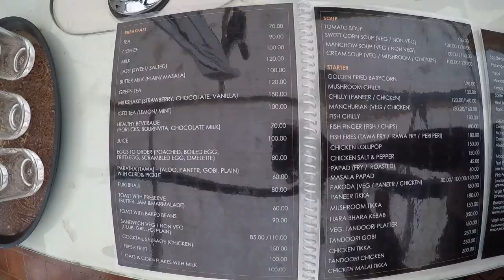Pinto Rosario Square Resort & Spa - отель 4* (Индия, Северный Гоа, Сокорро). Обзор отеля.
Видеообзор отеля Pinto Rosario Square Resort and Spa 4*.

РАСПОЛОЖЕНИЕ
Отель Pinto Rosario Square Resort and Spa категории 4 звезды, расположен в Северном Гоа в регионе Socorro, в 12-ти километрах от пляжей Бага, Кандолим и Калангут.

ЧТО НАХОДИТСЯ РЯДОМ С ОТЕЛЕМ
Рядом практически ничего нет, кроме местных поселений, леса и пары кафе, не говоря уже о развитой туристической инфраструктуре.
Для комфортного проживания рекомендуется арендовать транспорт для перемещения.

ИНФРАСТРУКТУРА ОТЕЛЯ
Отель Пинто Розарио состоит из двухэтажных вилл.
Территория очень большая, ухоженная и красивая.
Есть бассейн. Выдают полотенца для бассейна.
Есть СПА и тренажерный зал.
Русскоговорящего персонала нет.
Развлекательных программ нет.
Есть аренда велосипедов за 300 рупий в день.
Есть бесплатный Wi-Fi на все территории отеля.

ДЛЯ ДЕТЕЙ
Детская зона в бассейне.
Игровая площадка.

ПИТАНИЕ В ОТЕЛЕ
Есть ресторан, в котором организуется завтрак и питание по меню.
Завтраки достойные для 4 звезд.

НОМЕРНОЙ ФОНД ОТЕЛЯ
В отеле Pinto Rosario Square Resort And Spa есть виллы Deluxe на три спальни, Premium на 3 и 4 спальни. А так же есть вилла со своим бассейном.
Есть возможность покупки не целой виллы, а одной спальни. Тогда будет доступ к общей кухне.
Стоимость номера Премиум примерно 3600 рупий, что вполне очень низко для такого отеля.
Премиум вилла состоит из кухонной зоны, одного номера со своей ванной комнатой на первом этаже и двумя спальнями на втором этаже. В номере есть кондиционер, вентилятор, телевизор с российским каналом, набор для чая и кофе, холодильник, две бутылки воды в день, банные принадлежности, душ, фен, сейф.
Делюкс вилла состоит из кухонной зоны на первом этаже и трех номеров на втором этаже. Два номер имеют общий санузел. В номере есть кондиционер, вентилятор, телевизор с российским каналом, набор для чая и кофе, холодильник, две бутылки воды в день, банные принадлежности, душ, фен, сейф.

ПЛЯЖ
До любого пляжа отель организует трансфер 3 раза в день.
Выдаются полотенца на пляж за 50 рупий в день.

ДЛЯ КОГО ПОДОЙДЕТ ОТЕЛЬ
Отель подойдет для качественного семейного отдыха, вдали от шума и моря.

ПЛЮСЫ/МИНУСЫ ОТЕЛЯ Пинто Розарио
Плюсы отеля:
- новый, качественный отель,
- невысокая цена проживания для отеля 4 звезд,
- красивая и зеленая территория,
- отличное питание,
- высокий уровень сервиса.
Минусы отеля:
- для русского туриста находится очень далеко от моря,
- рядом ничего нет.

Видео отеля Pinto Rosario Square Resort And Spa было снято в ходе рекламного тура в Индию в 2017 году.
Буду рад, если предоставленная информация поможет с выбором отеля для отдыха.
С уважением, Сергей Петров.
Туры в отель Pinto Rosario Square Resort And Spa с вылетом из городов России всегда можно купить в онлайн на сайте АБОРИГЕН-ТУР